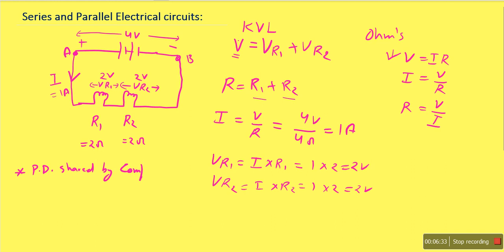L26: Series and Parallel Electrical circuits part 1 (Hindi-Eng)